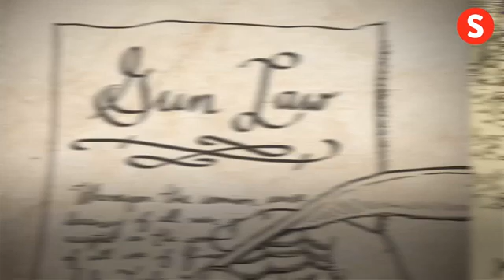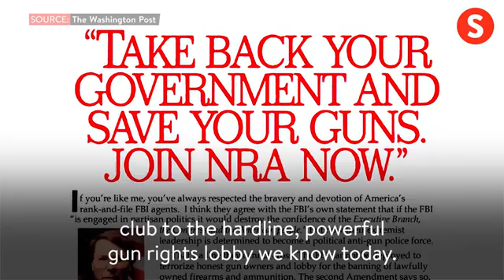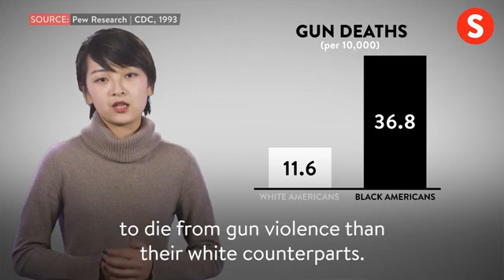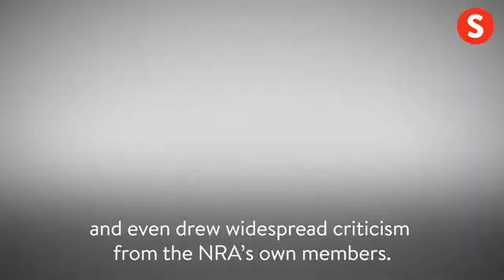racist history of gun control